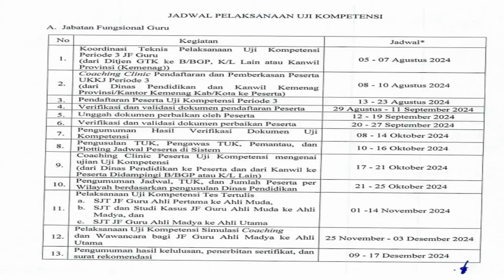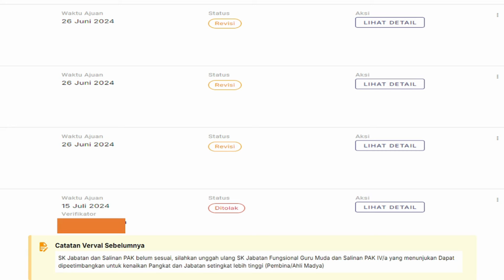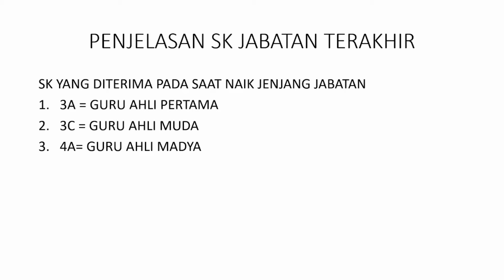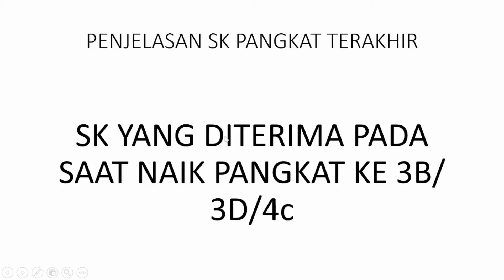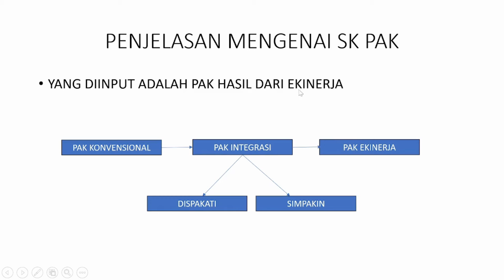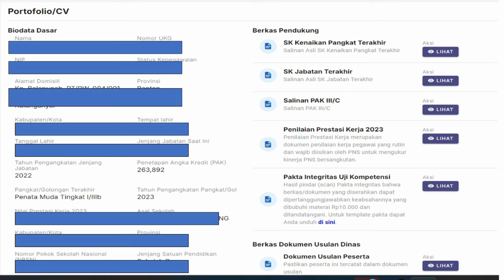TIPS LULUS UJI KOMPETENSI KENAIKAN JENJANG JABATAN (UKKJ)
Uji Kompetensi merupakan proses pengukuran dan penilaian terhadap kompetensi teknis, manajerial, dan sosial kultural dari pegawai aparatur sipil negara pada JF Guru, JF Pamong Belajar, JF Pengawas Sekolah dan JF Penilik.